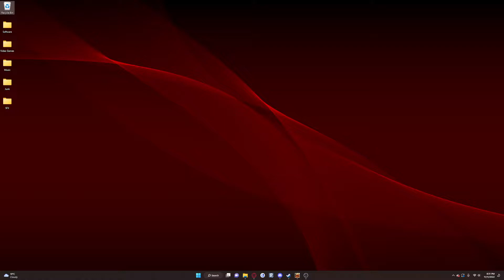Deep Rock Galactic - Riding on rails for 2 minutes straight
this took nearly an hour to finish

worth it